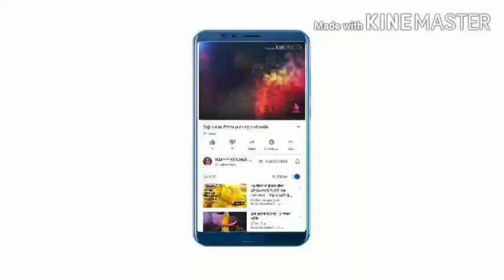बिना तेल के बनाइए सूजी की कचोरी आलू की suji aur aloo ki kachori